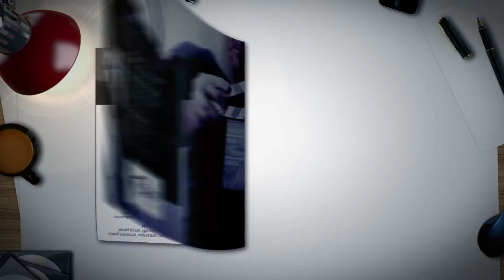Animated video of CDS brochure